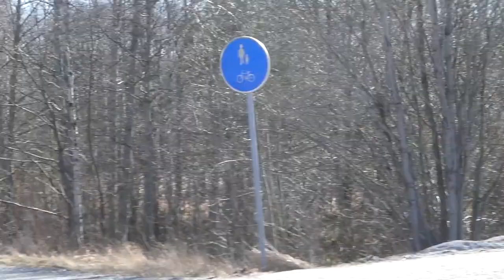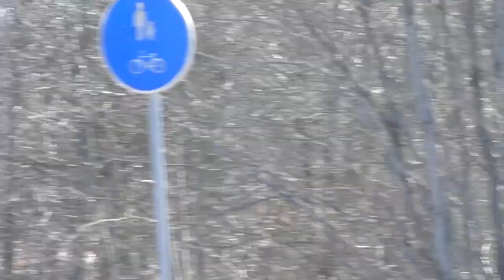Nora Marathon 2020 - 3, 13, 22 och 32 km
Vid 3 km, innan 13 km, innan 22 km och efter 32 km för kvarts-, halv- och helmaraton löparna i Nora Marathon 2020, Nora, 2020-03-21.

Inget löparperspektiv denna gång p.g.a. skadeproblem. Ville ge mig alla chanser jag kunde för att ta mig runt.